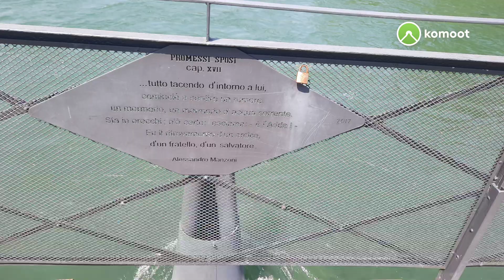27 Giugno 2024